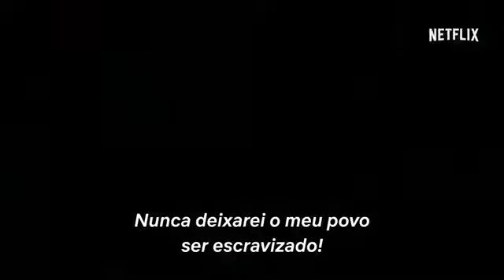BÁRBAROS - (Trailer legendado - Série Netflix)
Estreia na Netflix:  23 de outubro